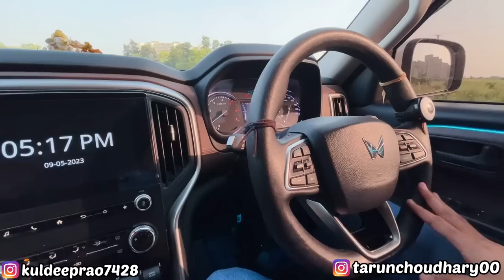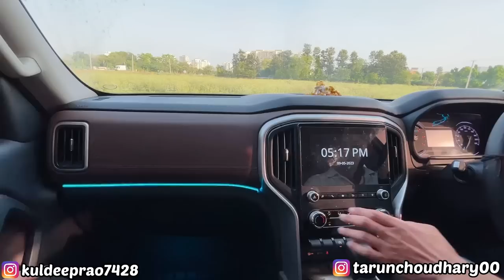😱🔥Zblack Scorpio N ❤ 26 inch ?? Alloy Wheel VIP NO Mahindra scorpio N Modified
Mahindra Scorpio N की Sunroof leak घटना का पूरा सच - Full Video !